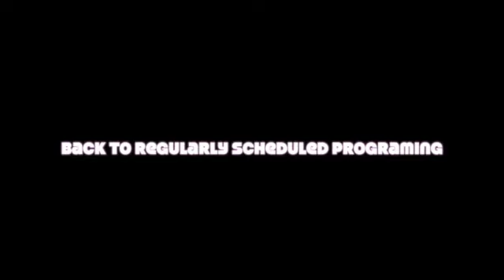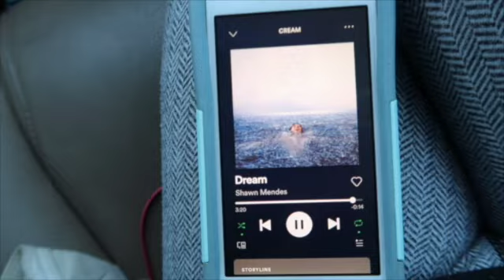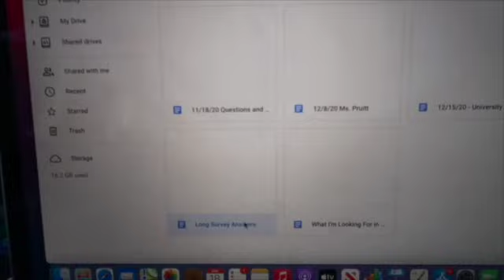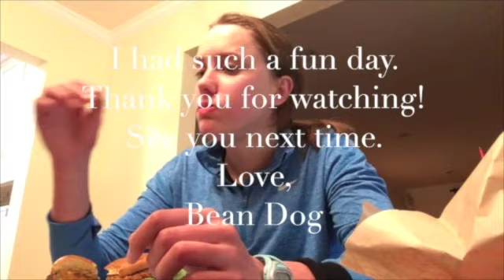SKI TRIP ft. my very own mother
Hi! Long time no see. I went on a day ski trip with my mom a few months ago, but I've been having so much trouble with editing software, and now I'm sad because it's so blurry 😭😭😭😭. I wanted to post it anyway. That's it!

Love,
Bean Dog